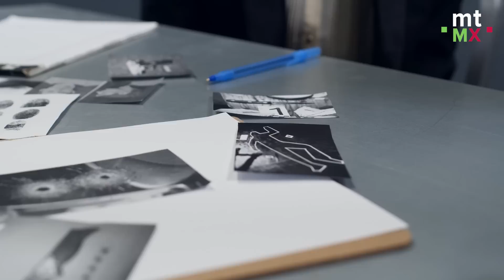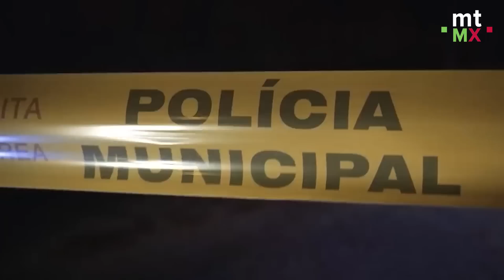6 testimonios que demuestran que CALDERÓN SÍ SABÍA de los nexos de García Luna | Mientras tanto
Felipe Calderón siempre supo quién era Genaro García Luna. Mandos policiales, funcionarios, diplomáticos e incluso representantes de la iglesia católica le advirtieron al entonces presidente de los vínculos de su Secretario de Seguridad con el crimen.